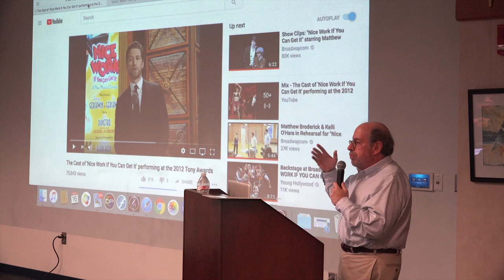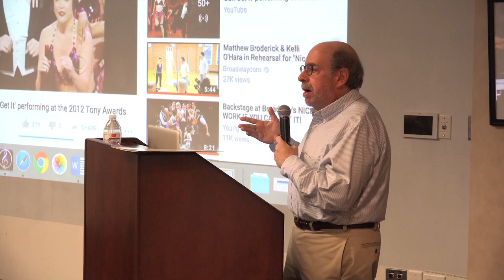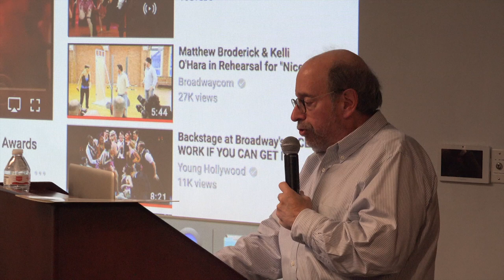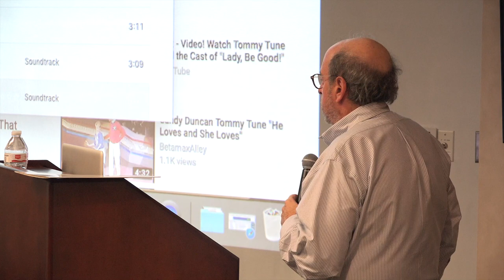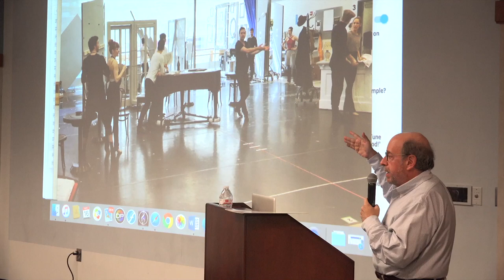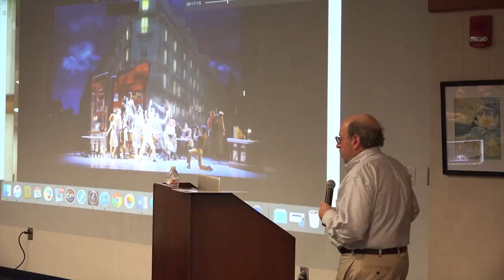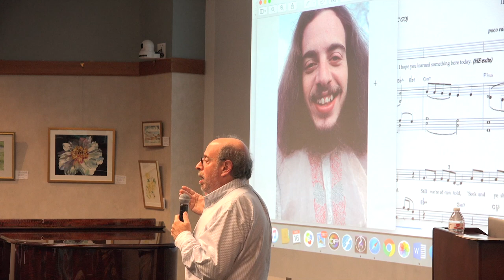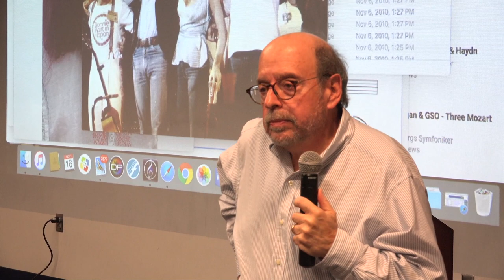Bill Elliott: Orchestrating Gershwin in the 21st Century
Wayland native Bill Elliott has had a distinguished musical career variously as a keyboardist, songwriter, bandleader, Hollywood composer, recording artist, Broadway orchestrator, guest conductor for symphony orchestras of seven major cities, and Professor in the Contemporary Writing and Production Department of Berklee College of Music. In 2015 he won a Tony Award for best orchestration for the Broadway musical, An American in Paris. In 2012 he was nominated for both Tony and Grammy awards for Broadway's Nice Work if You Can Get It. In 2017 he won a Drama Desk Award for Outstanding Orchestrations for the Broadway Musical Bandstand. This versatile and highly acclaimed musician will give us a rare look into his world, including his process of adapting and arranging George and Ira Gershwin’s timeless music for Broadway shows like AN AMERICAN IN PARIS, LADY BE GOOD, and NICE WORK IF YOU CAN GET IT, as well his prodigious work for conductor-soprano Barbara Hannigan and the Boston Pops.  Free and open to the public.